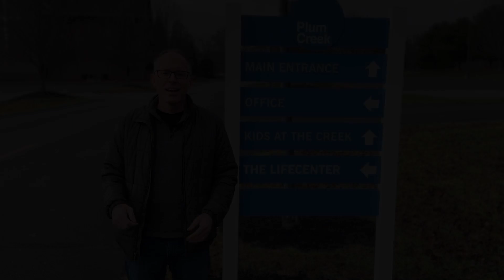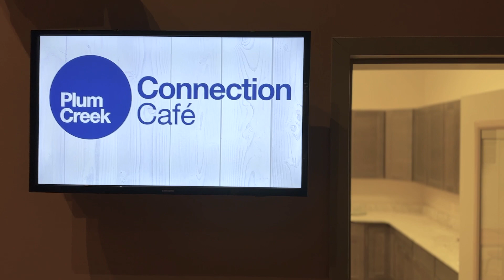12/17 AI Walkthrough Video